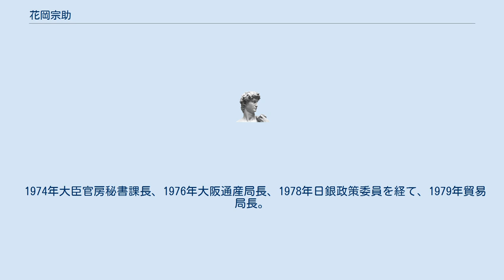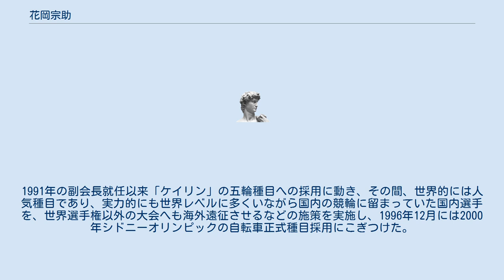花岡宗助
花岡 宗助（はなおか そうすけ、1925年2月9日 - 2015年11月14日）は、日本の官僚。
通商産業省貿易局長を最後に退官後、日本輸出入銀行理事を経て、大阪ガス副社長に就任。
のち特殊法人日本自転車振興会第9代会長。
 東京府出身。
1951年に東大法学部卒業後、通商産業省入省。
同期には、田中誠一郎（経企次官）、宗像善俊（中小企業庁次長、公取委員、アジ研所長）など。
 1974年大臣官房秘書課長、1976年大阪通産局長、1978年日銀政策委員を経て、1979年貿易局長。
退官後は輸銀理事を経て、1982年大阪ガス入社。
常務、専務を経て、1988年副社長就任。
 1991年から日本自転車振興会の副会長（当時の会長は大薗英夫 1949年 通産省入省）となり、1993年から会長に就任する。
1991年の副会長就任以来「ケイリン」の五輪種目への採用に動き、その間、世界的には人気種目であり、実力的にも世界レベルに多くいながら国内の競輪に留まっていた国内選手を、世界選手権以外の大会へも海外遠征させるなどの施策を実施し、1996年12月には2000年シドニーオリンピックの自転車正式種目採用にこぎつけた。
 国際教育学会理事、財団法人インペックス教育交流財団監事等歴任。
 2015年11月14日に死去した。
90歳没。
叙従四位。